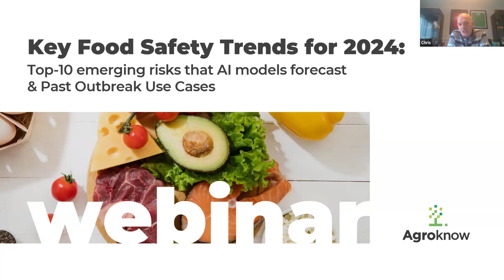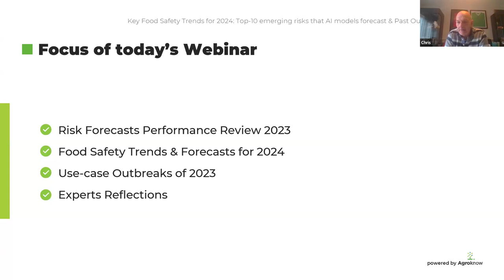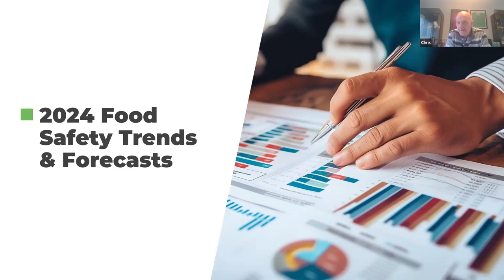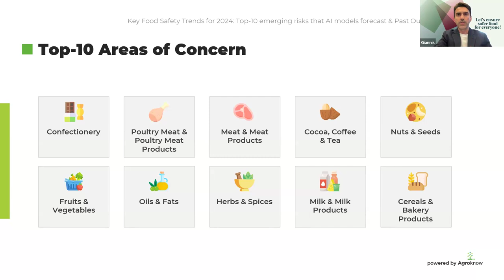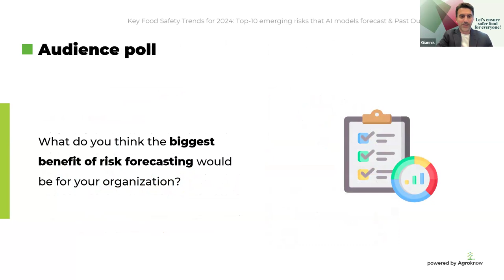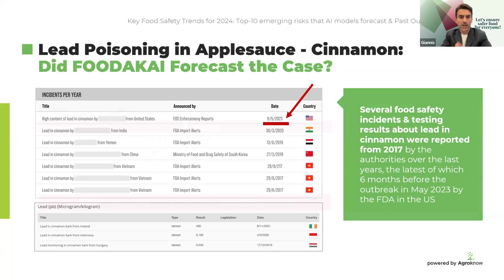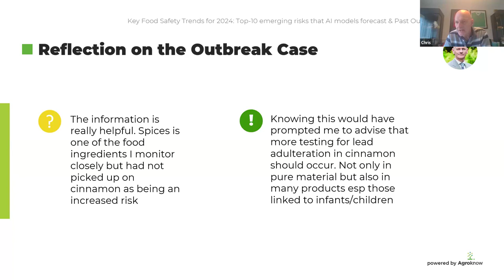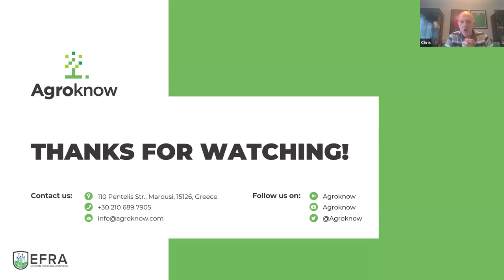Webinar: Key Food Safety Trends for 2024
In this webinar we held a discussion about Key Food Safety Trends for 2024, including forecasts for 10 Food Product categories and uses cases of Outbreaks in 2023 that could have been anticipated through early warning practices. Hosted by Chris Elliot, Professor of Food Safety and founder of the Institute for Global Food Security at Queen’s University Belfast, the discussion joined food safety expert panelists Sarah Mortimore, former Global VP of Food Safety at Walmart Inc. and Giannis (John) Stoitsis, CTO of Agroknow.